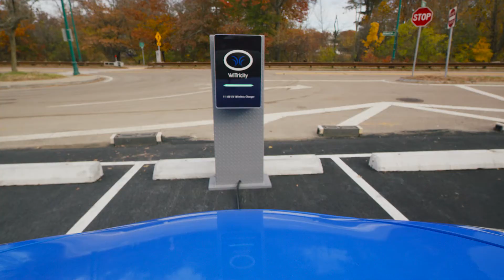Alex Gruzen, WiTricity CEO, on Accelerating EV Adoption by Ending the Hassle of Charging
What WiTricity does is incredibly simple. We make it possible for you to charge your vehicle wirelessly. Making charging easier and faster. And just as fast as plugging in.  Find out more!